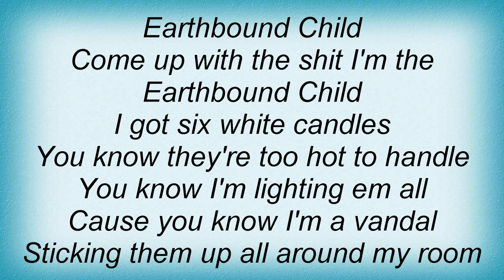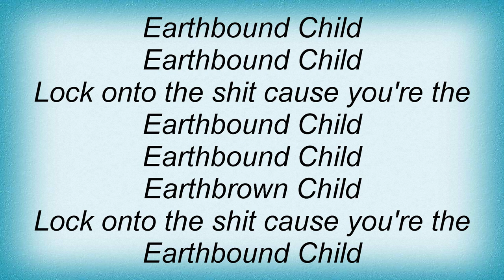John Butler Trio - Earthbound Child Lyrics